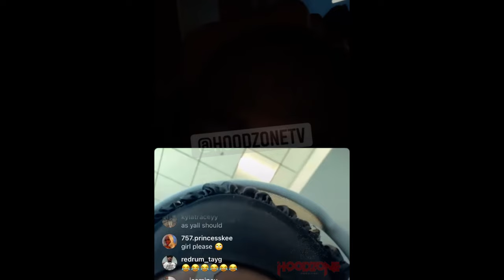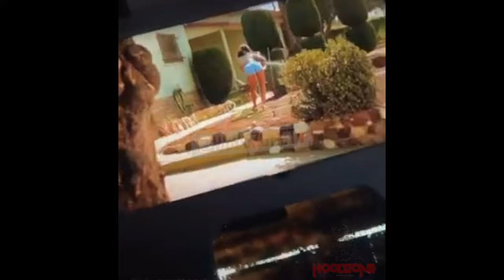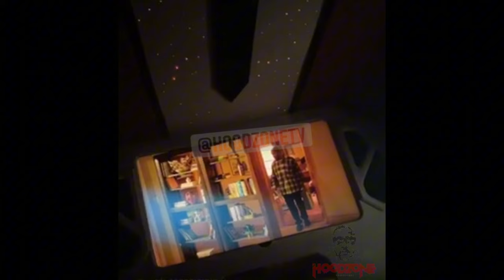Big Boogie & Carmen Live: First Time Since the Corey SSG Breakup!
Big Boogie and Carmen are live for the first time after their high-profile divorce from Corey SSG! Tune in to catch their first joint live stream where they’ll be diving into what’s next for them, answering your questions, and giving you the inside scoop on their lives. Get ready for an unforgettable session! 🚀🎥